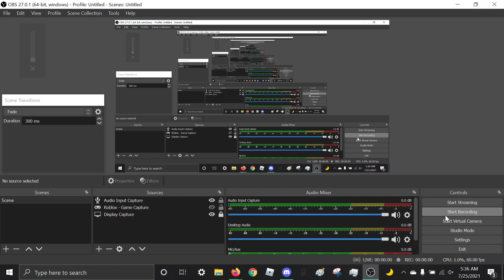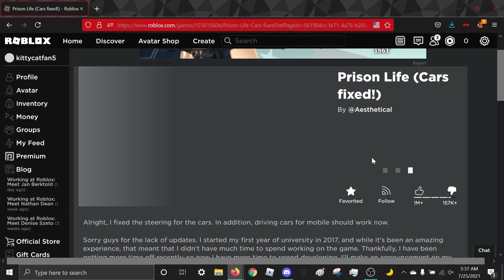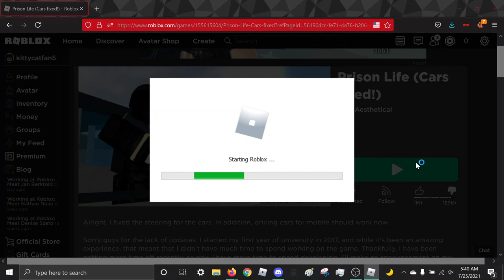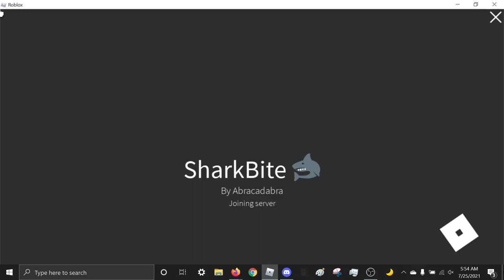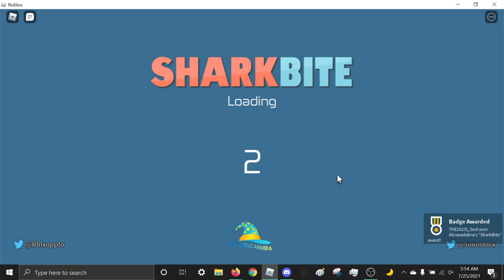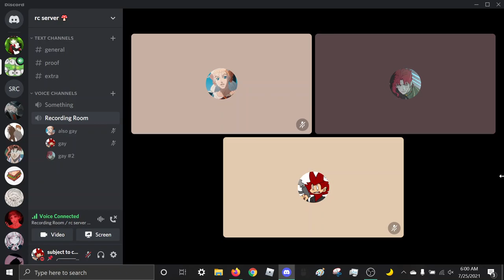50 Subscriber Special! Prison Life + SharkBite Gameplay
｡･ﾟﾟ･　　･ﾟﾟ･｡
Thank you for the support from our fans!
Last couple of minutes from the video was lost because of an error that OBS had.
This video is not made for kids.